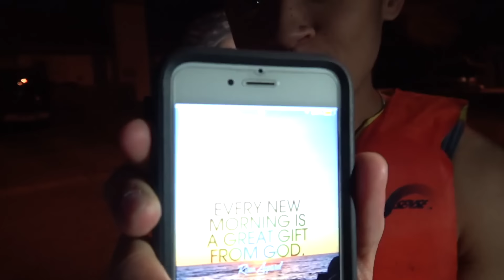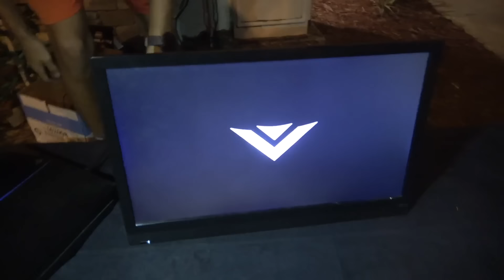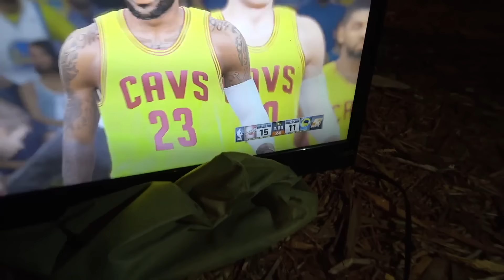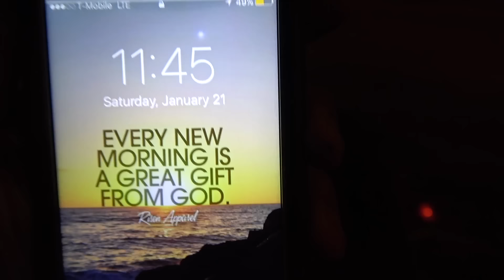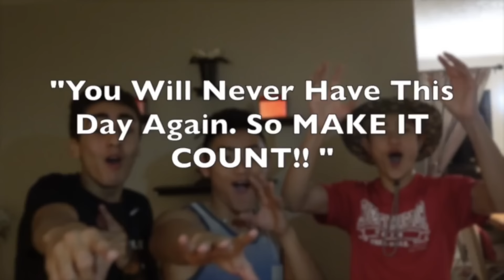24 HOUR OVERNIGHT CHALLENGE in the MIDDLE OF THE ROAD!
WHO'S LOVING THE OVERNIGHT VIDEOS?